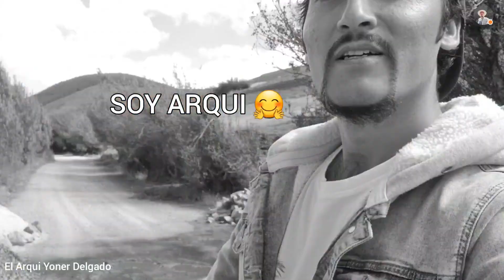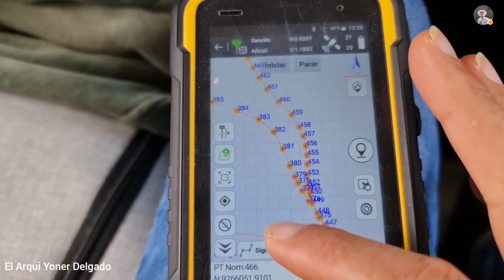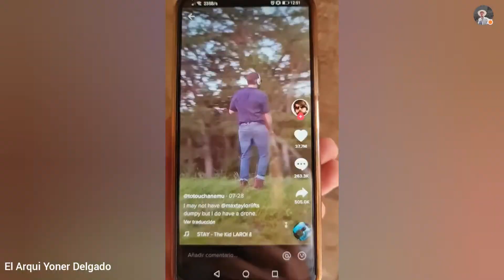INVENTARIO VIAL | Vlog épico 🌎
Hoy haremos parte del inventario VIAL provincial en compañía de tres invitados especiales 🤗

... Usaremos GPS diferencial,  cámaras 📷 pro, colectora de datos y más! ➡

👉 Espero que el recorrido de ahora también ayude a entender el entorno inmediato a la arquitectura rural tradicional y que proporcione ideas para las futuras propuestas 🤘 🏠

~ DISFRUTEN DEL PAISAJE ~